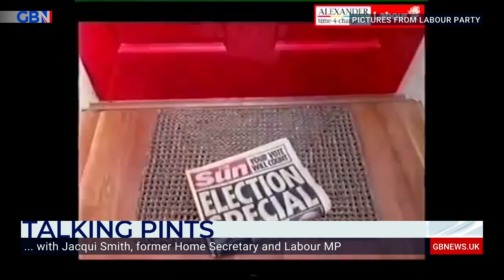Jacqui Smith joins Nigel Farage for Talking Pints